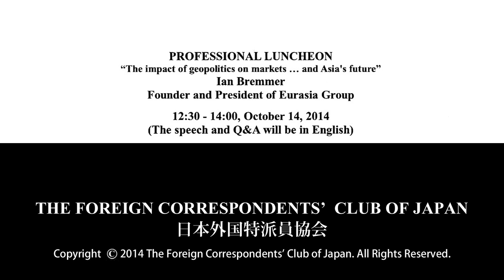Ian Bremmer: "The impact of geopolitics on markets … and Asia's future"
Ian Bremmer: Founder and President of Eurasia Group